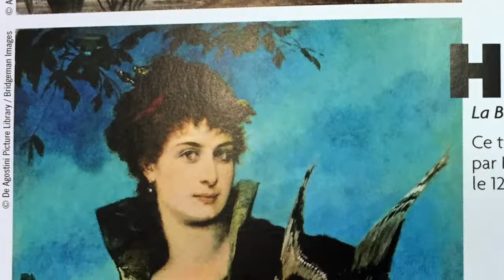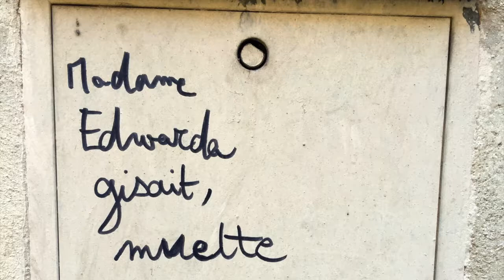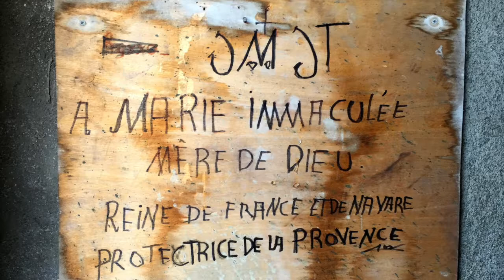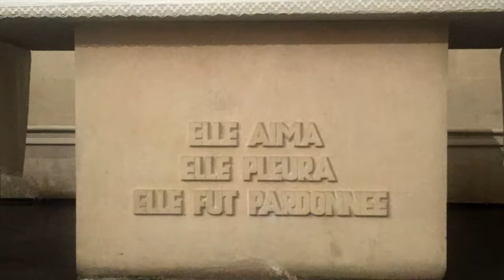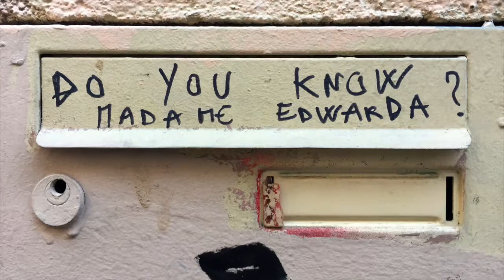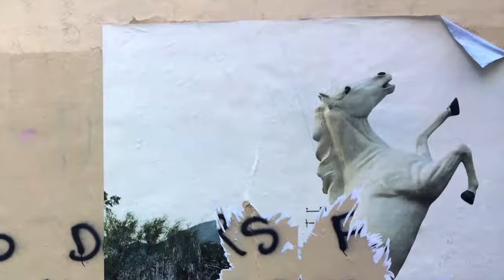histoire de la femme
un texte d'Alexandre Vialatte et la présence itérative d'Isis Lengo
merci.